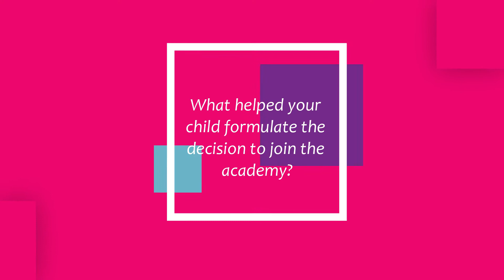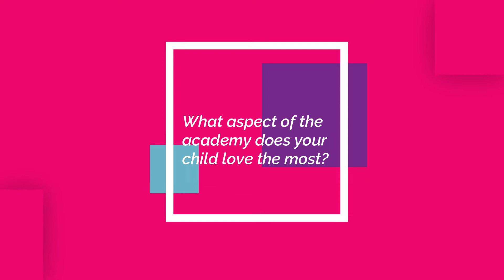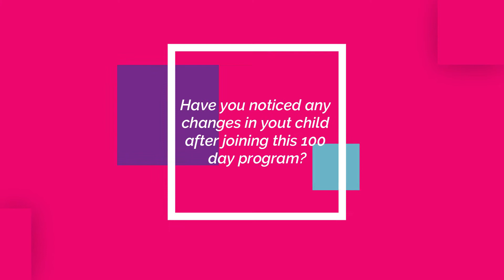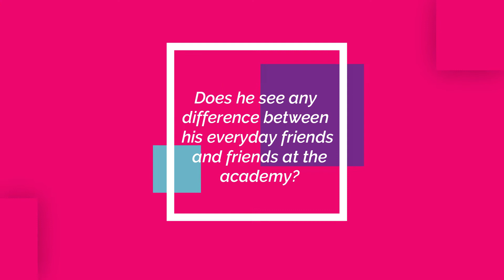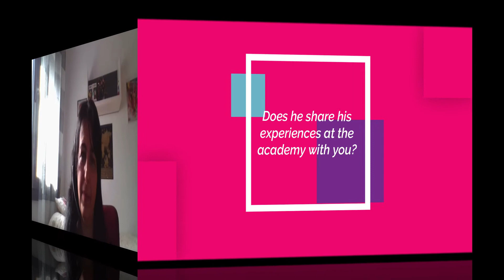Marco's mother Parent Testiomonial